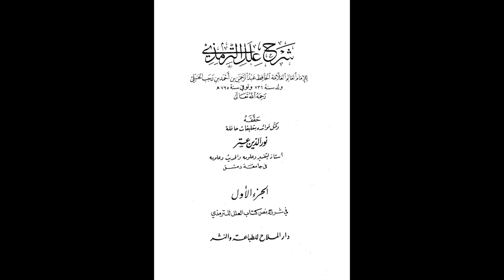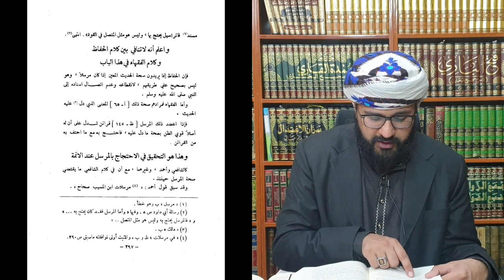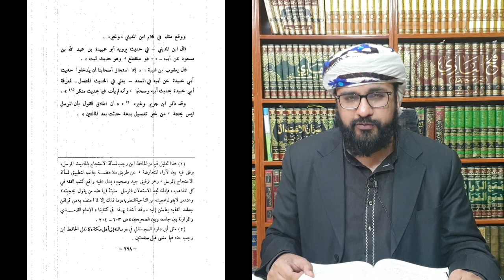MQ14 - Reality of difference on Mursal Hadith among Huffadh & Fuqaha - Wajahat Hussain Al Hanafi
In this series, Shaykh Wajahat Hussain Al Hanafi will go through Imam Dhahabi's book - Al Moqiza, and discuss the usul al-hadith, clarifying each concept like Hadith Sahih, Da'if, etc, and elaborate further with practical examples.  In the current times and with widely available resources, many students are learning this complex subject(Usul al-Hadith) without any proper guidance. This series aims to provide conceptual clarity about each topic governed with practical examples which will broaden the learning horizon and help to decode this vast subject. The series begins with an introduction to Usul ul hadith how it was developed and a brief intro about the book. It then discusses usul al-hadith from the early generation to the current era and later dives into topics like sahih hadith and its conditions, Da'if, etc.

Brief introduction about Imam Dhahabi: Hafiz Shams al-Din Abu al-Mahasin Muhammad ibn Ali ibn al-Hasan al-Husayni al-Dimashqi said in Dhayl Tadhkirat al-Huffaz:

"He is the great shaykh, imam and scholar, shaykh of the Hadith scholars and exemplar of the huffaz and the reciters, the renowned Muhaddith and historian of Syria, Shams al-Din Abdallah Muhammad ibn Ahmad ibn Uthman ibn Qayimaz ibn Abdallah al-Turkamani al-Fariqi al-Asl al -Dimiashqi al-Shafi, known as Al-Dhahabi, author of this work (Al Moqiza)

He was born in Damascus in the year 673 AH and began his study of hadith in the year 692. He studied in Damascus under Abu Hafs Umar ibn al Qawwas, Abu al-Fadl ibn 'Asakir, and others in Egypt under al-Abraquhi, in Cairo under al-Dimyati, in northern Syria under al-Gharrafi, in Baalbek under al-Taj Abd al-Khaliq, in Aleppo under Sanqar al-Zayni, in Nablus under al-Imad ibn Badran and in Mecca under al-Tawzari. He was given ijaza by several companions of Ibr Tabarzad, al-Kindi, Hanbal, Ibn al-Harastani, and others. In his al-Mujam al-Kabir, he named over 1,200 scholars who transmitted hadiths to him via direct transmission and ijaza. He collected the narrations of many of his shaykhs and engaged in various sciences of transmission including critically examining narrators, authenticating texts and chains of transmission, researching alternative chains for other collections, and abridging the works of earlier and later scholars, as well as authoring many of his own books. One of his longer works is Tarikh al-Isläm,' and one of the best is Mizan Al-Itidal fi Naqd al-Rajal, although many of his entries are abridge and require expansion.

He continued to write until he lost his sight in the year 743 and died on the eve of Monday the 3rd of Dhul Qada, 748 in Damascus. He was buried in Bab Saghir cemetery, may Allah have mercy on him.

The famous scholar Imam Al-Suyuti said in Dhayl Tabaqat al-Huffaz: " All scholars of hadith today are indebted in the fields of narrator research and other hadith sciences, to four men: Al-Mizzi, Al Dhahabi, al-Iraqi, and Ibn Hajar.